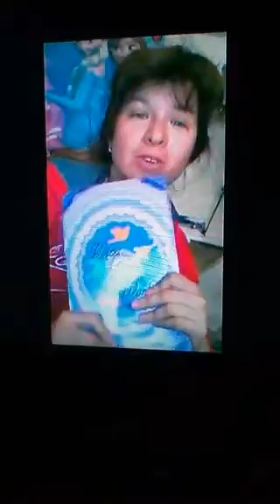title of poem Eleanor